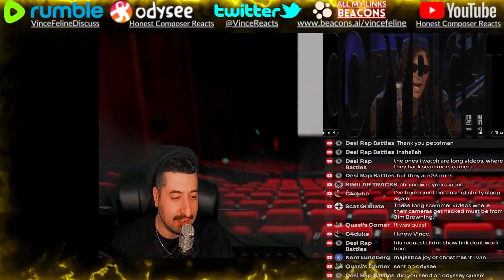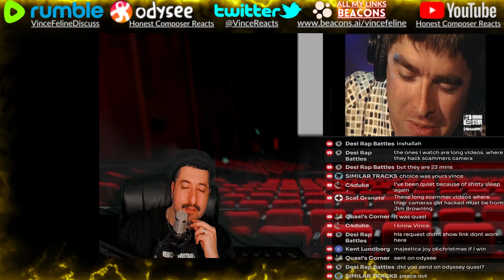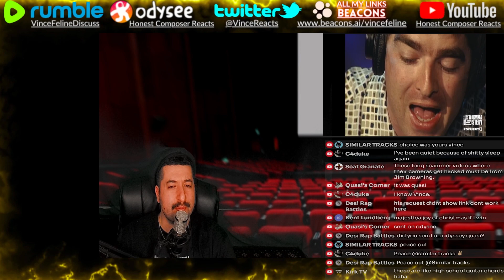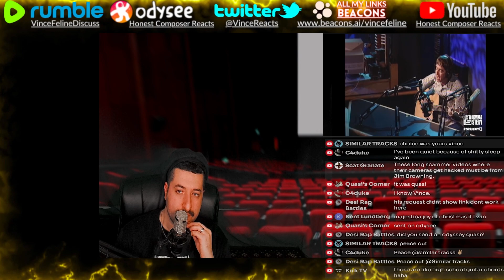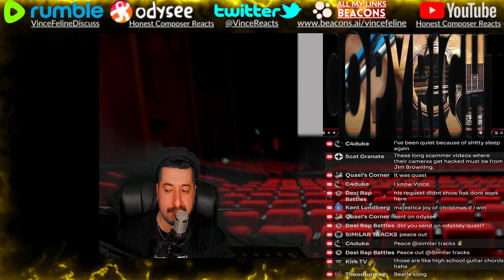CATCHY CHORUS - Noel Gallagher “Don’t Look Back in Anger” Reaction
Reacting to Noel Gallagher “Don’t Look Back in Anger”
ALL MY CONTENT IN ONE PLACE :